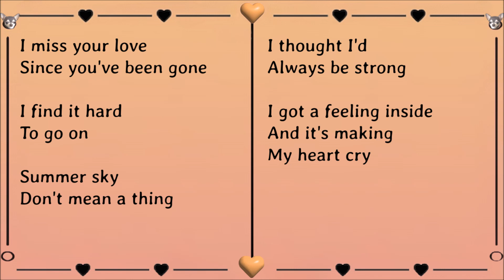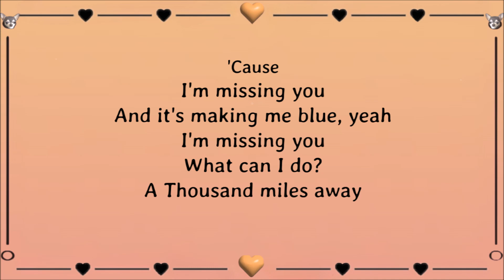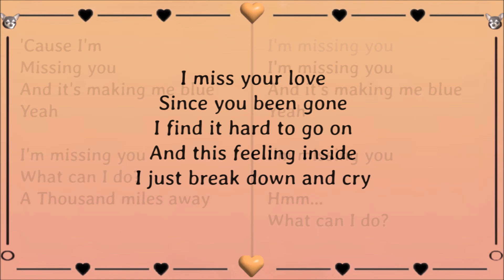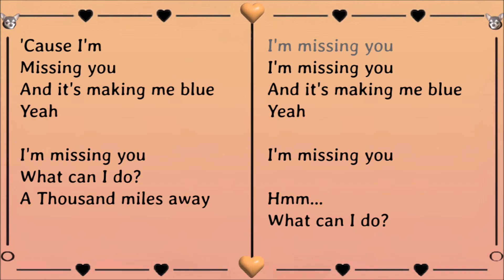I'm Missing You (Lyrics) ~ Meja